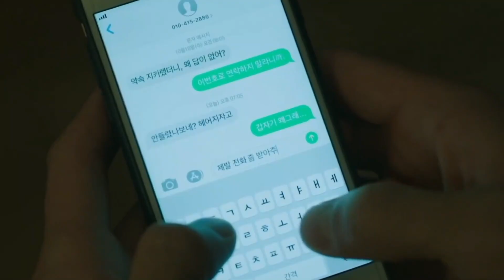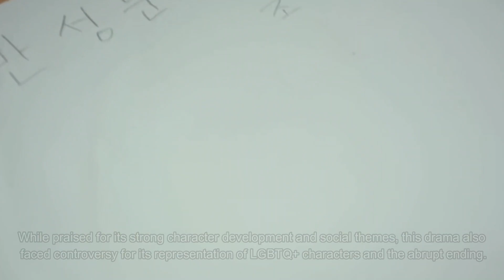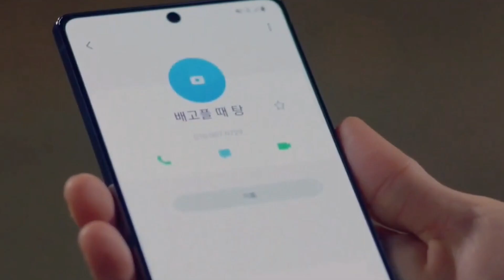11 Popular but Controversial Korean Dramas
Details:

- The World of the Married (2020)
- Dr. Romantic 2 (2020)
- Man to Man (2017)
- Itaewon Class (2020)
- Love Alarm (2019)
- Run On (2020)
- The K2 (2016)
- Descendants of the Sun (2016)
- Cheese in the Trap (2016)
- Mr. Sunshine (2018)
- Scarlet Heart Ryeo (2016)